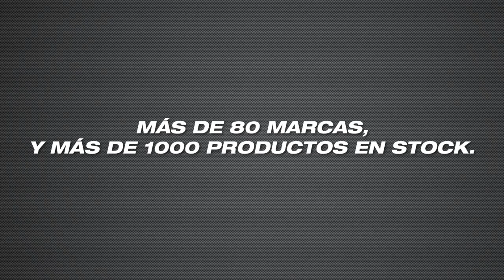El profesional responde CPTV. Programa 144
Esta nueva sección crece por momentos. Todas vuestras preguntas tienen su respuesta en el Profesional Responde.